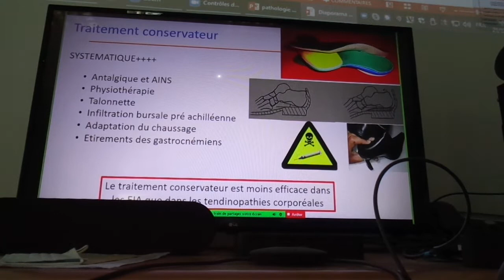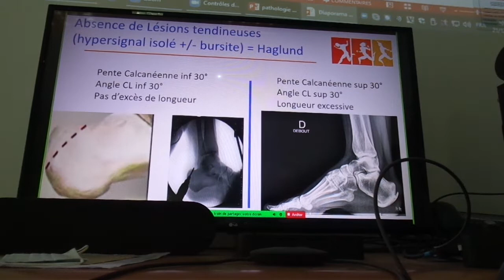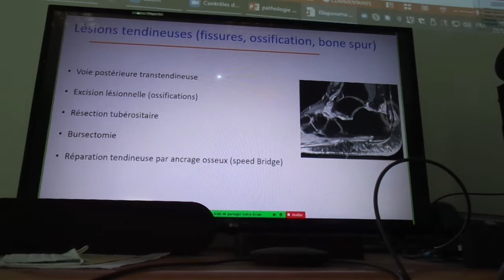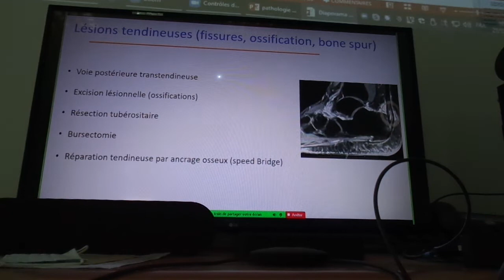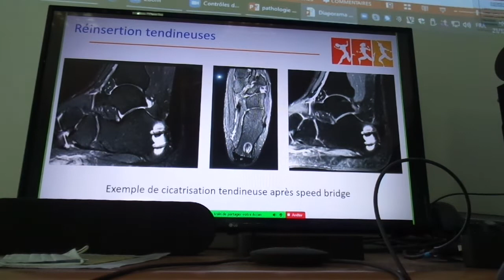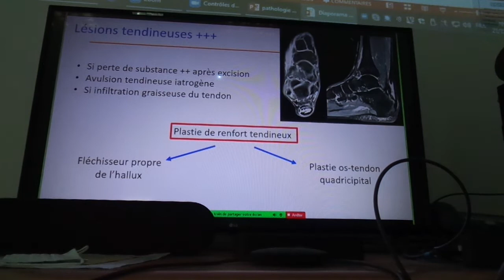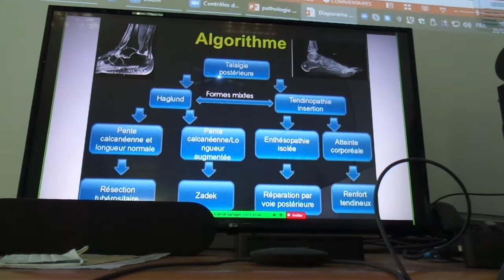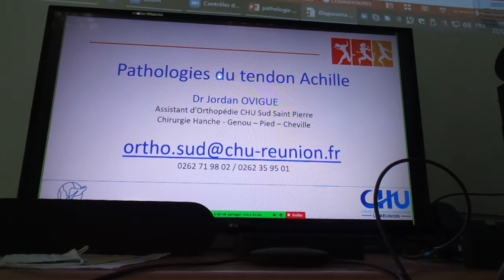Pathologies du tendon d'Achille (partie 2)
Présentation des pathologies du tendon d'Achille par le Dr Ovigue (chirurgien orthopédique) au CHU Sud Réunion.